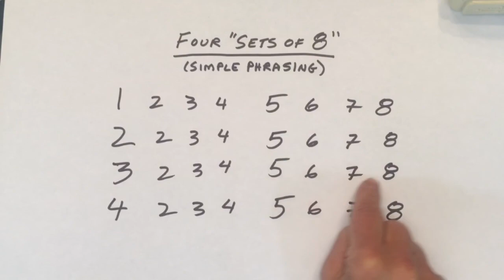Count Music - 32-Beat Phrasing (video series 6.2.1)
0:00/6:38 – “Little Talks” by Of Monsters and Men
2:04 – “Coming Home” by Leon Bridges
3:58 – “Sous Le Soleil” (Cuba Acoustic Mix) by Major Boys (featuring Aurelia)

The 32-beat major phrase (four sets of 8) is the most common major phrase. If a set of 8 is a "sentence" of music, think of a major phrase as a "paragraph" of music.

The key to how to hear the beat of music is counting the “sets of 8,” also known as the “8-count.”

All the YouTube videos in this FREE ONLINE MUSIC COURSE are listed here: HearTheBeatFeelTheMusic.com (no login or email required)

Need more help? For more explanations and exercises, get the book that goes with the FREE ONLINE MUSIC COURSE:
"Hear the Beat, Feel the Music: Count, Clap and Tap Your Way to Remarkable Rhythm"

And don’t go through life a wallflower or feeling embarrassed on the dance floor. Buy my book on partner dancing, "Every Man's Survival Guide to Ballroom Dancing"
Amazon print

MUSICIAN ALERT: I know, musicians count in 4-beat measures. Please don’t have a heart attack when I tell you this: dance choreographers count in sets of 8 because, usually, two 4-beat measures are naturally paired. The two systems can co-exist, really.